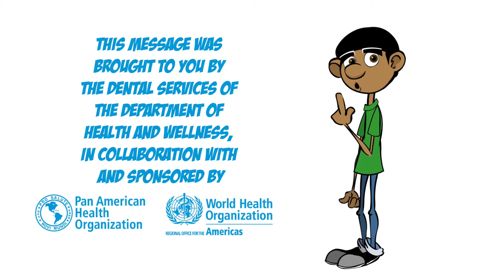2020 Dental Health Comic Strip Competition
2020 Dental Health Comic Strip Competition

The Dental Health Unit of the Ministry of Health and Wellness host the prize giving ceremony for the "Say Ah..think mouth, think health Dental Comic Strip Competition."